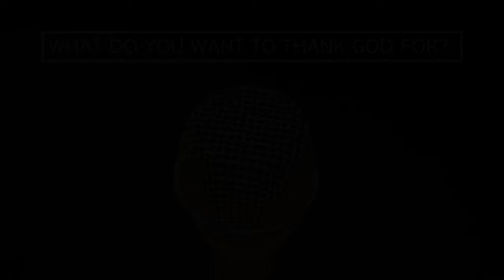Easter Sunday - Thank you & Please Prayers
Prayers from Easter Sunday 2020. Find the full service at whitfieldparish.org